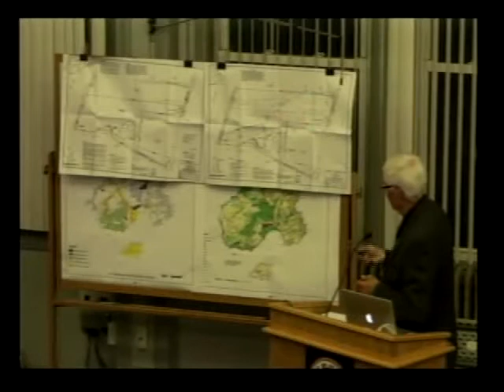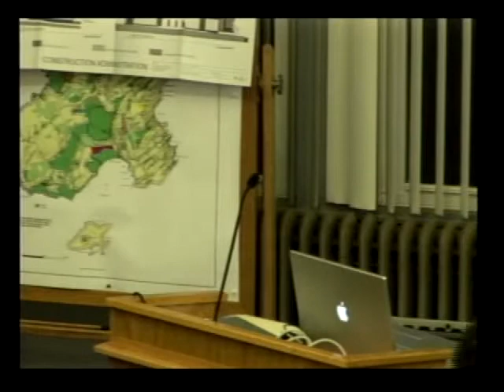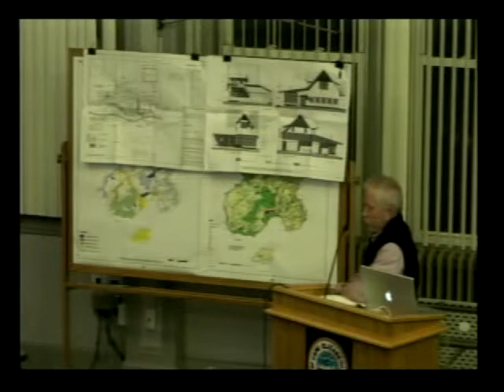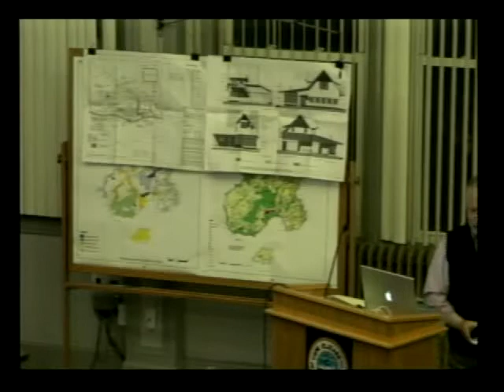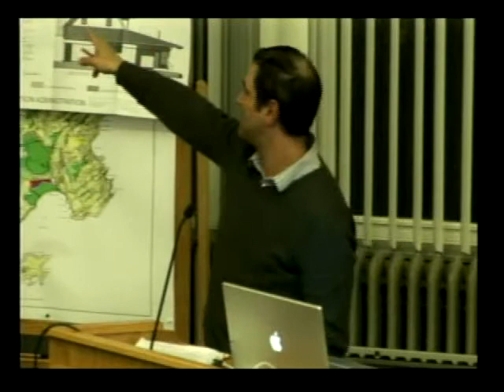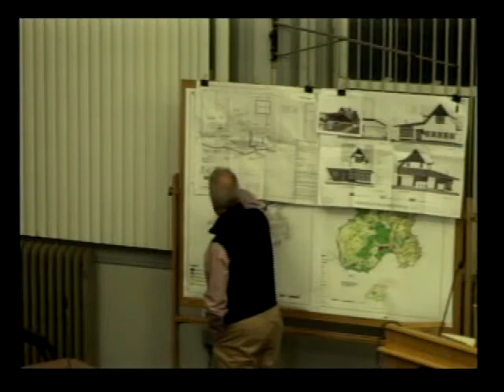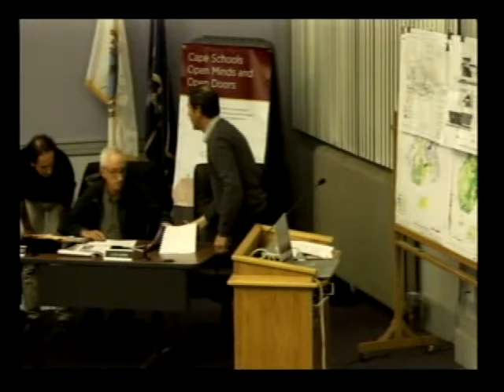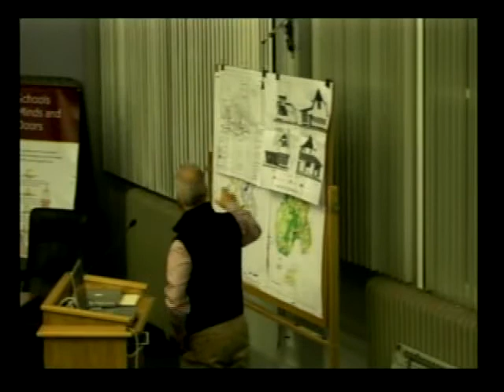Planning Board 10/21/14